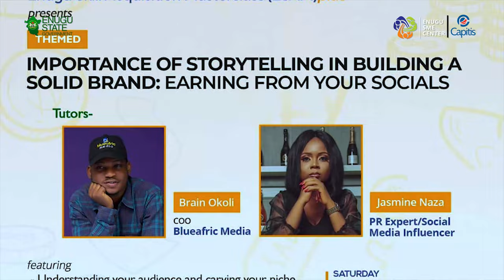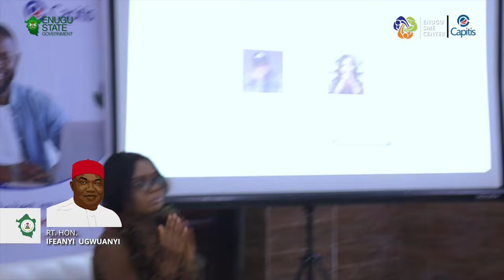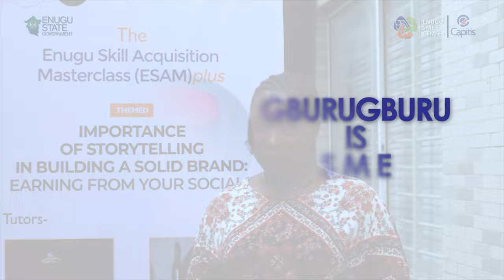Importance of Storytelling in Building a Solid Brand: Earning from your Socials - 2021 ESAM Plus 2.0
Video from the 2nd Edition of the Enugu Skill Acquisition Masterclass (ESAM Plus)  which took place on Saturday, 9th October 2021.

Theme: Importance of storytelling in building a solid brand: Earning from your socials.

Watch out for this space as other masterclasses in other sectors are upcoming soon.

Hon. Arinze Chilo-Offiah
Special Adviser to the Governor on SME Development and DG Enugu SME Center.